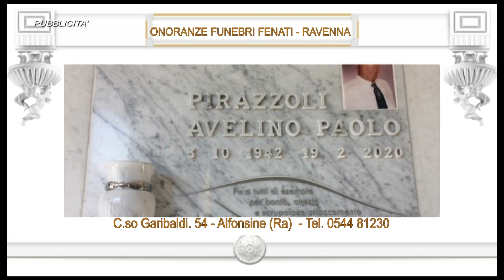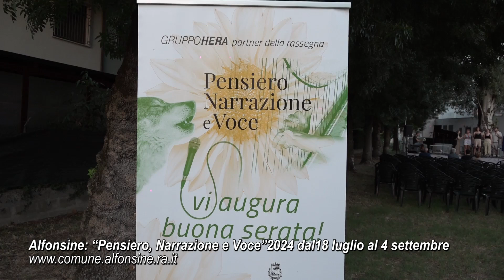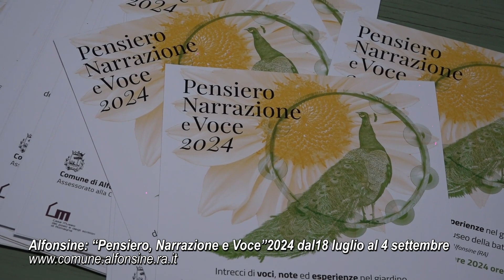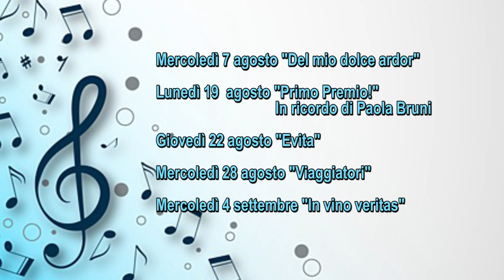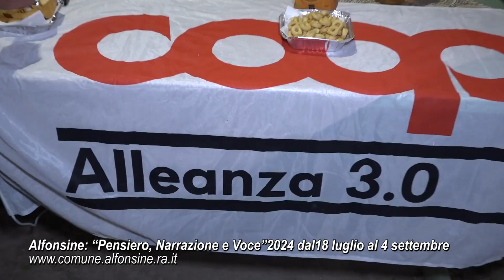Rassegna “Pensiero, Narrazione e Voce” dal 18 luglio al 4 settembre 2024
31 Luglio 2024, Giardino della biblioteca Orioli e del Museo della battaglia del Senio, Piazza della Resistenza 2, Alfonsine (RA)

Serata ’’ Puccini &Friends’’concerto d’arie d’opera intorno a Puccini.

Torna Pensiero, Narrazione e Voce ovvero una ricca rassegna fatta di intreccio di voci, note ed esperienze nel giardino della Biblioteca ‘’Pino Orioli’’ e del Museo della Battaglia del Senio dal 18 luglio al 4 settembre.

La rassegna è curata del comune di Alfonsine, in collaborazione col main sponsor Gruppo Hera e Coop Alleanza 3.0